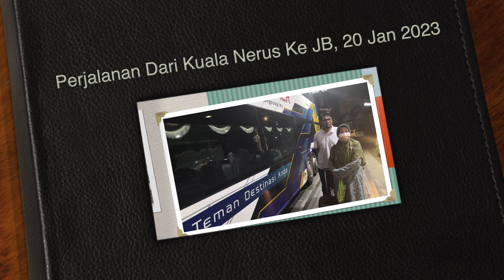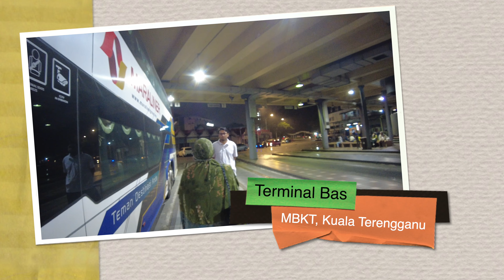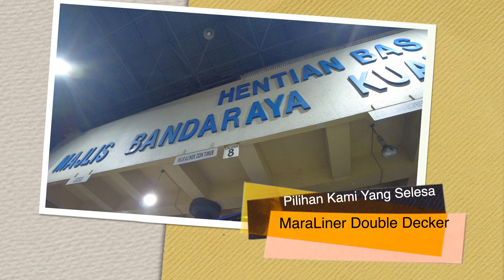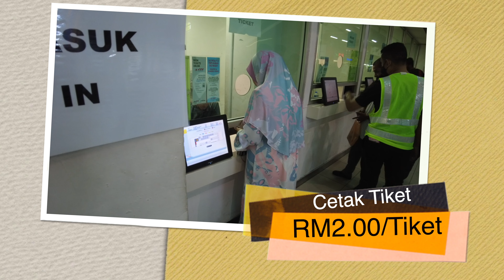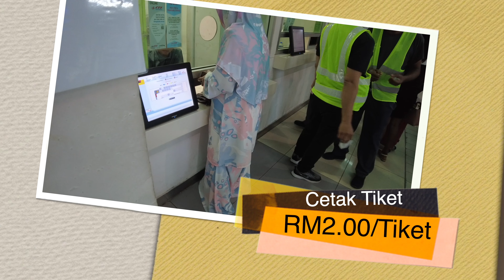SELESA NAIK MARALINERS DOUBLE DECKER | KUALA TERENGGANU KE JOHOR BAHRU | 20 JAN 2023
Perjalanan dengan bas ekspress